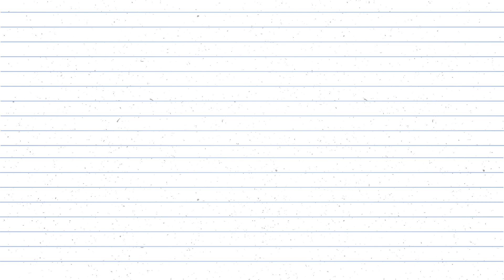Logo Animation I Kid's Channel Logo I SCHOOL VOOL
SCHOOL VOOL Logo Animation For Kid's Youtube  Channel